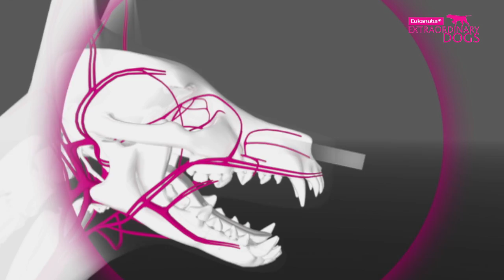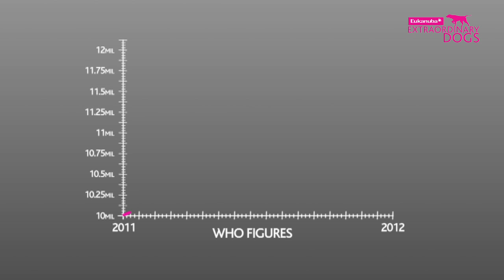Cancer detecting Dogs - Part 2 | Extraordinary Dogs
Labrador Daisy is one of six dogs being trained as Bio-detectives. Doctors are learning from the way Dogs detect cancer, researching into new ways of identifying the early stages of cancer.

Max and the other dogs could be changing the way cancer is diagnosed within the next 10 years...

Max and Daisy are Extraordinary Dogs. All Dogs are Extraordinary. Tell us your Dog stories by commenting on this video ...